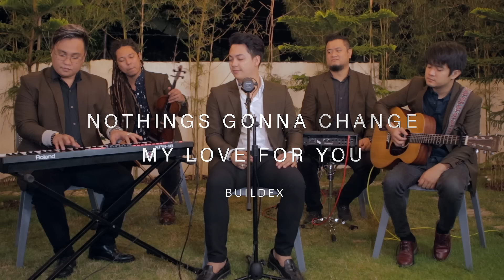Nothing's Gonna Change My Love For You | George Benson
🎻 Ely Lustre
🎹 Macoy
🥁 Motobogs
🎸 John Abat
🎤 Buildex Pagales